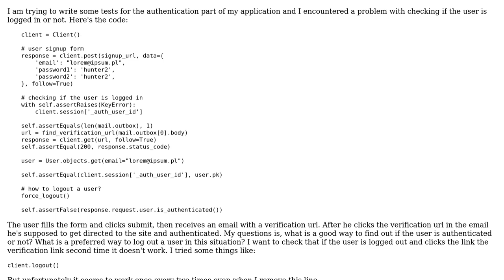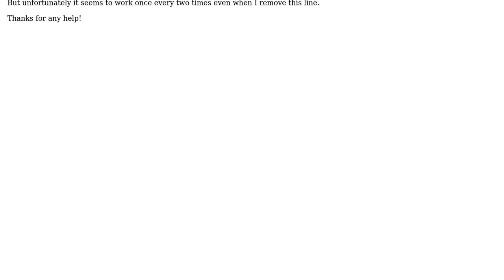django tests response.request.user.is_authenticated() returning True after logout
With thanks & praise to God, and with thanks to the many people who have made this project possible! You are responsible for your own actions.